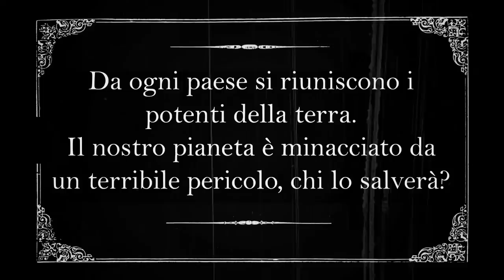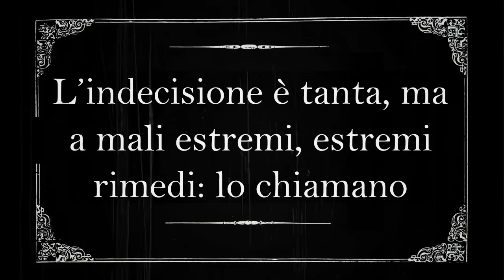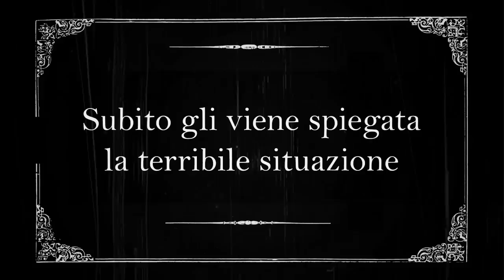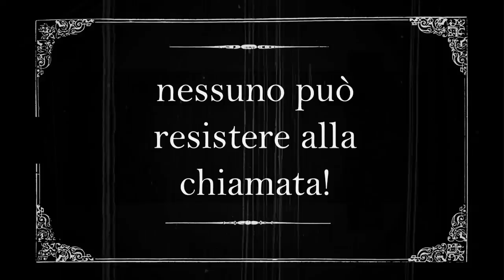Challenge 2012 - Agesci CO-LC-SO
Lancio Challenge 2012